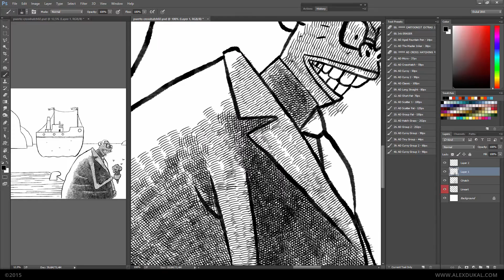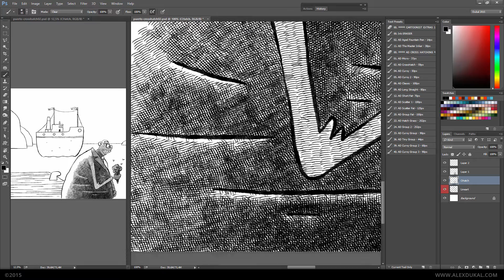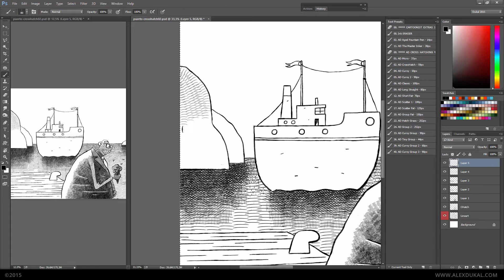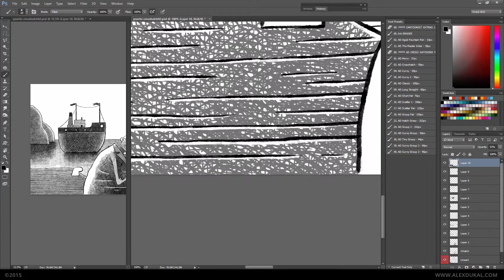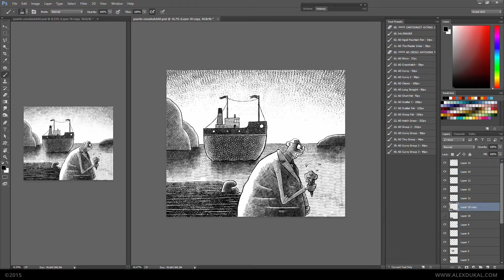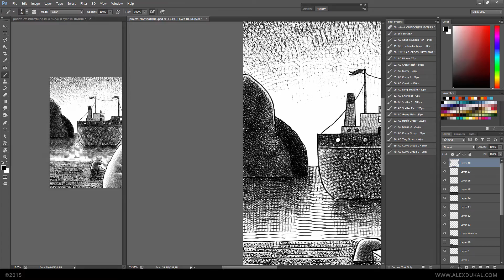AD CrossHatching Brushes - Example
My ‘Cross Hatch’ brushes were part of "The Cartoonist Brushes" but actually is a full expanded pack of 40 cross hatching brushes. This are special brushes to shade drawings, to enhance the details or to add value. I love this popular technique, so… expect improvements.